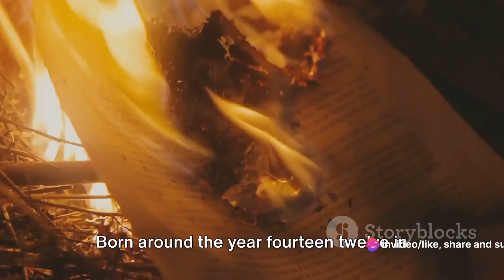Joan of Arc: The Maid of Orléans and Symbol of Courageous Faith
Joan of Arc, also known as the Maid of Orléans, was a peasant girl from rural France who rose to prominence during the Hundred Years' War. Inspired by divine visions, Joan led French forces to victory against the English at the siege of Orléans, becoming a symbol of French resistance and patriotism. Despite her military successes, Joan was captured by the English, tried for heresy, and ultimately executed. She is remembered as a courageous and devout heroine, whose legacy continues to inspire generations.